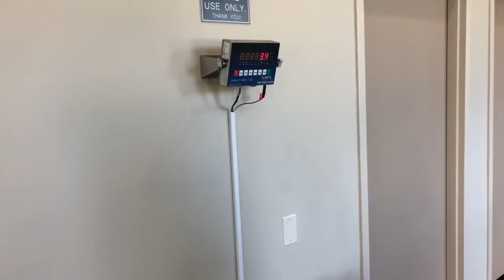Bonsai's FIRST SHOTS!!! Proud Moment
our handsome pupper got his first set of shots and took it like a champ.